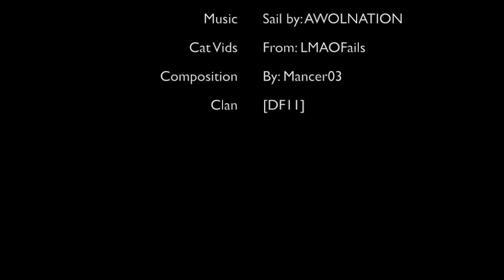Battlefield 3 Sail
Gamer: mancer03 [#6 Engie in the world]
DF11 Platoon.
Game play: PS3 hardcore.